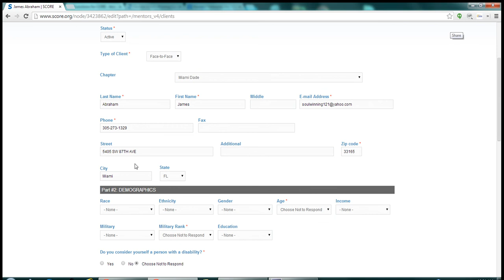SCORE Core Finding clients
Looking up clients in SCORE Core system tutorial

Miami Dade SCORE Volunteers